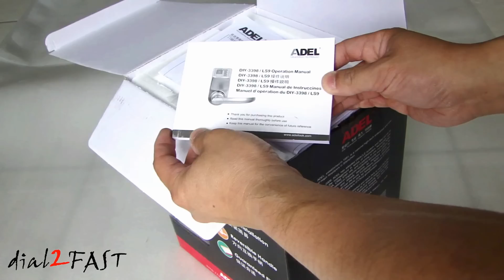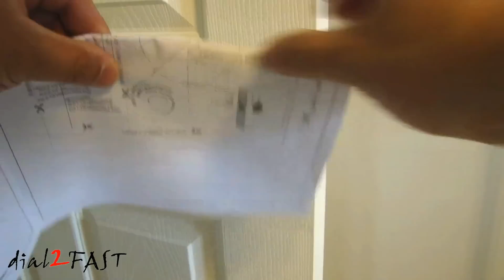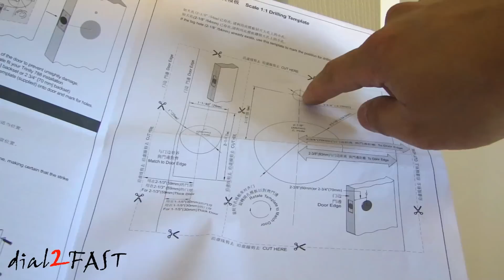How To Install A Fingerprint Door Lock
In this video I will show you how to install a fingerprint door lock. The steps are not difficult. Follow the step in the video for the full install.